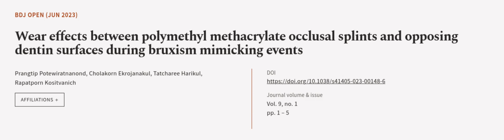Wear effects between polymethyl methacrylate occlusal splints and opposing dentin sur... | RTCL.TV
### Keywords ###

### Article Attribution ###
Title: Wear effects between polymethyl methacrylate occlusal splints and opposing dentin surfaces during bruxism mimicking events
Authors: Prangtip Potewiratnanond, Cholakorn Ekrojanakul, Tatcharee Harikul ,and Rapatporn Kositvanich

### Video Timestamps ###
0:00:00 - Summary
0:00:58 - Title
0:01:04 - Outro
0:01:09 - End